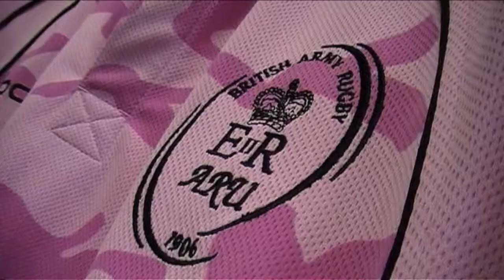ARU - New Pink Camo Shirt Promo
Created By J. Fowke

A Promotional video showcasing the new Kooga Army Rugby Union Pink Camo Shirt. Featuring the Army's most capped player Ben Hughes & Darrell Ball.